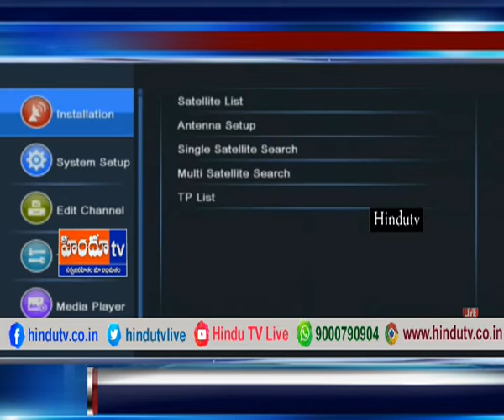Modi Live 27 11 18